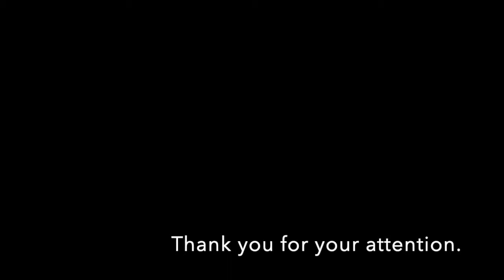Noises and Voices - Birds Birds Birds